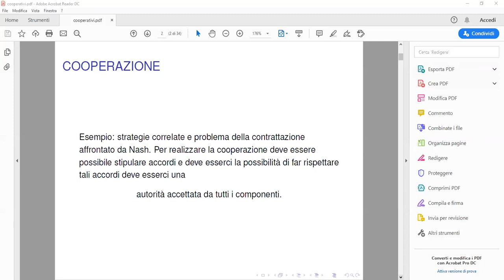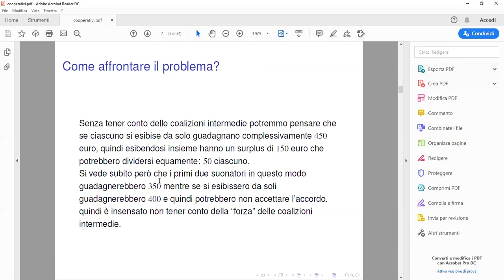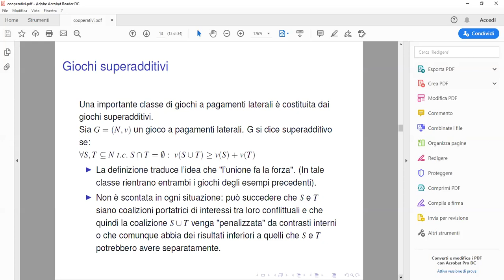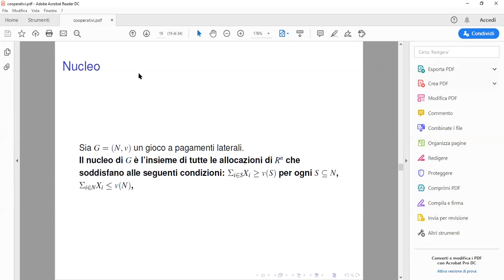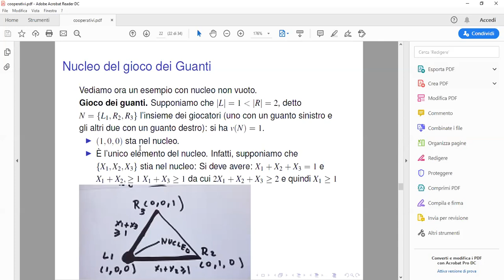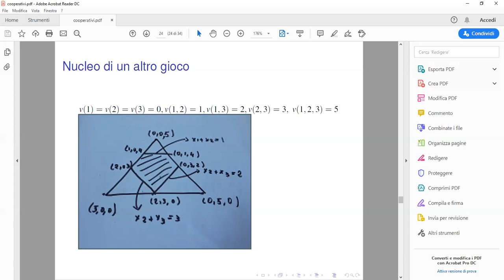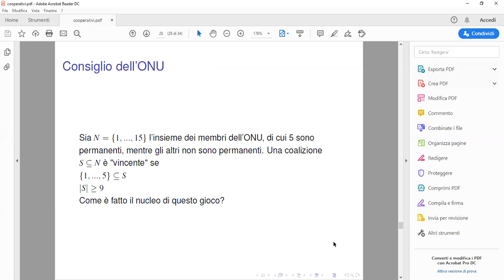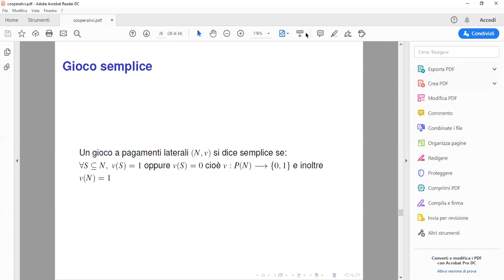Teoria dei Giochi - lezione #8 del 1 aprile 2020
docente: prof.ssa Anna Torre